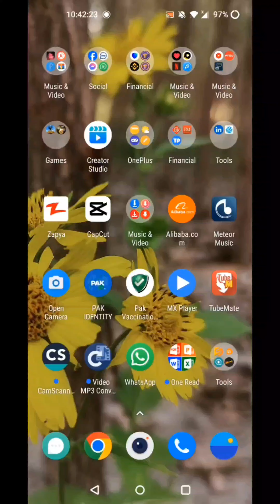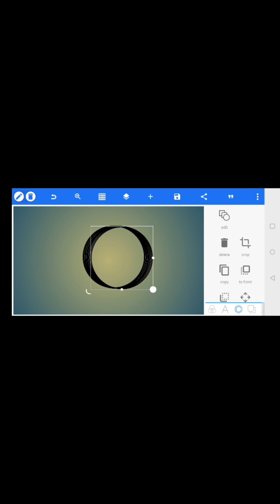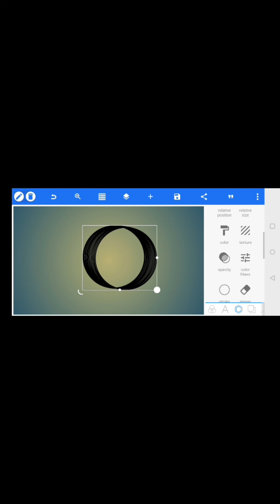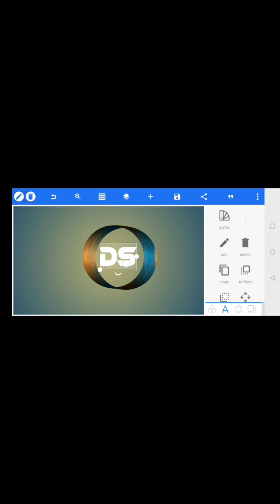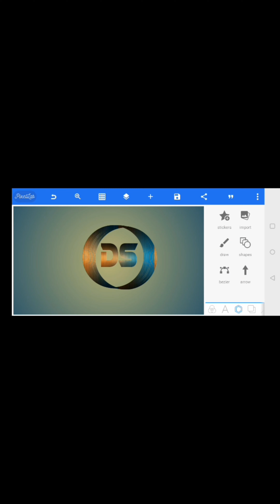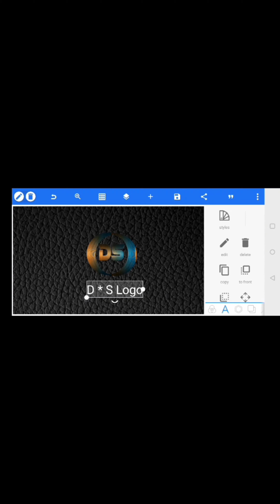How to Create Color D+S Logo In Pixellab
SOICAL MEDIA